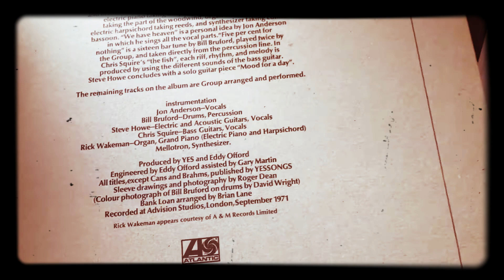Yes - Cans And Brahms (Vinyl)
Cans And Brahms by Yes from the album Fragile (1971)